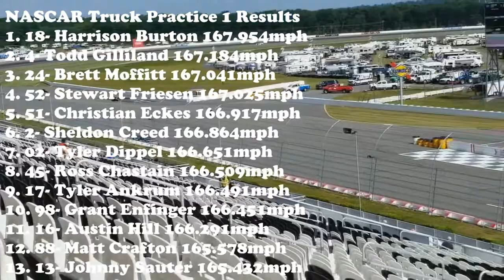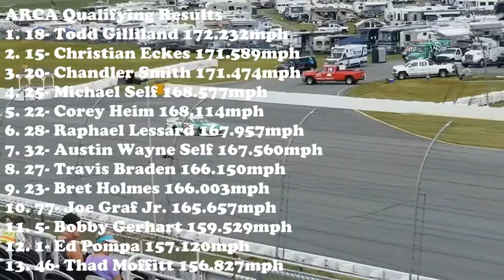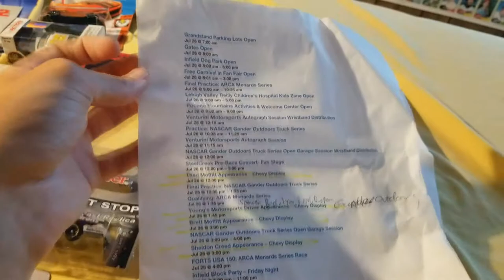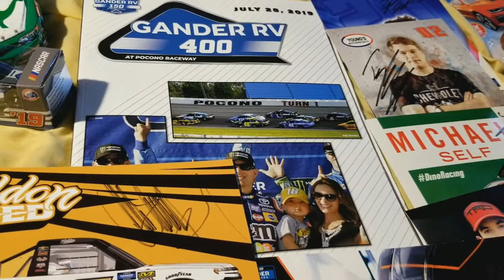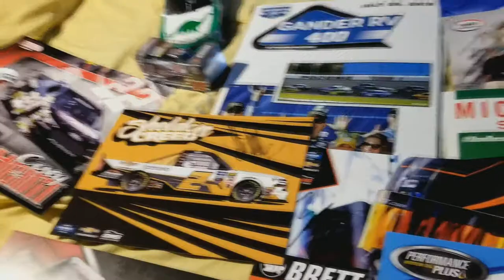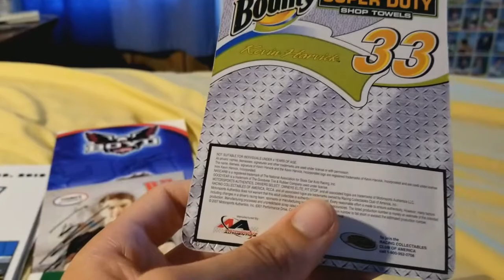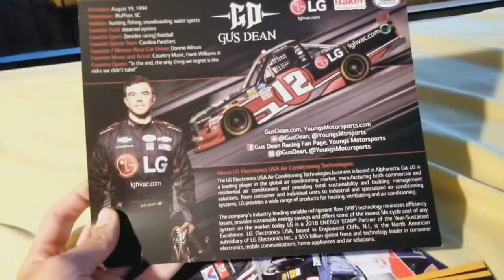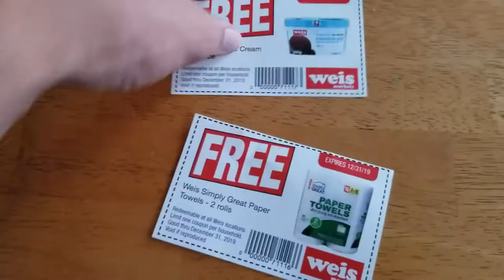2019 Friday At Pocono Raceway NASCAR Weekend (Highlights 7/26/19)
Filmed on July 26, 2019. This is everything that happened Friday at the Pocono Raceway NASCAR Weekend. Today is made up of ARCA Menards Series and NASCAR Gander Outdoors Truck Series events, including one practice for each, qualifying for each, and the ARCA 60 lap race, the USA Forts 150. Lots of driver autographs and extra things happening all around the track.